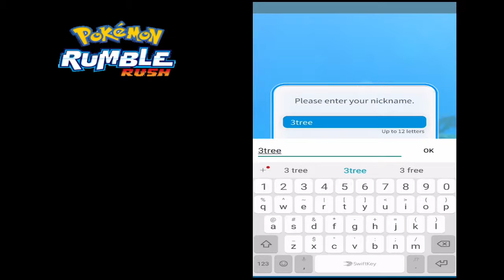[NEW RELEASE] Pokemon Rumble Rush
NEW RELEASE POKEMON GAMES BY NINTENDO.
FANCY A NEW POKEMON GAME?
POKEMON RUMBLE RUSH
GAME WALKTHROUGH TO SHOW YOU GUYS HOW TO PLAY AND WHAT TO TAKE NOTE